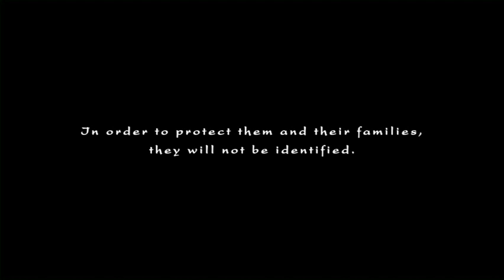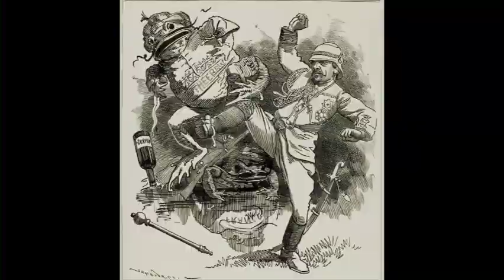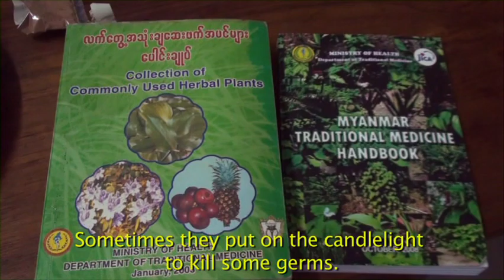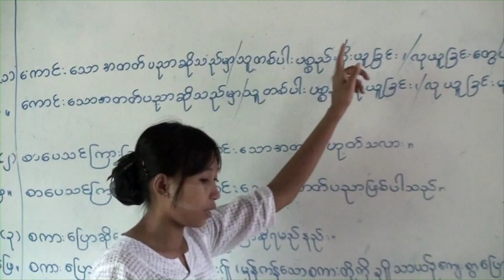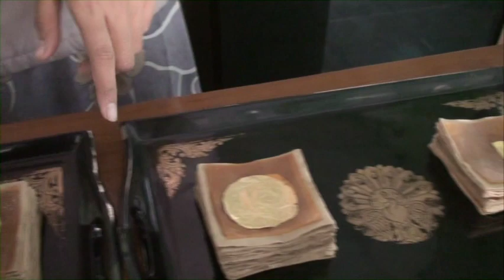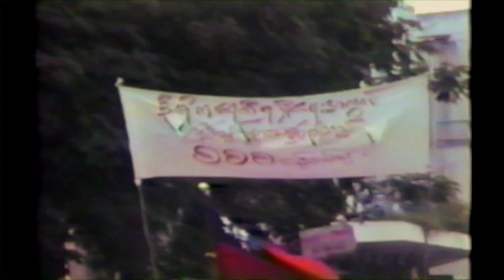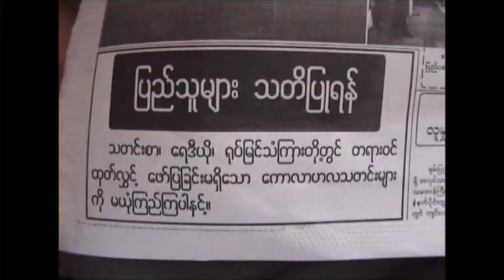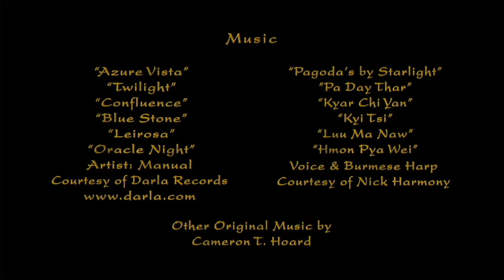မြန်မာ Myanmar: lifting the curtain (documentary)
ミャンマーのドキュメンタリー                                미얀마 다큐멘터리
缅甸纪录片                                                                     緬甸紀錄片
緬甸紀錄片                                                                     phim tài liệu myanmar
ភាពយន្តឯកសារមីយ៉ាន់ម៉ា                                            ສາລະຄະດີມຽນມາ
สารคดีเมียนมาร์                                                               မြန်မာမှတ်တမ်းရုပ်ရှင်
dokumentari myanmar                                                film dokumenter myanmar
dokumentaryo sa myanmar                                       dokumentaryo ng myanmar